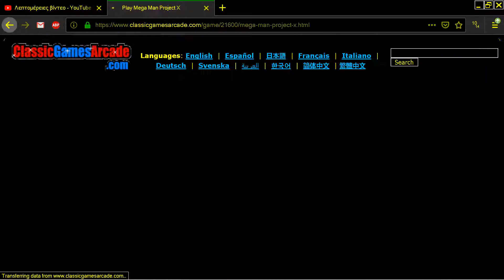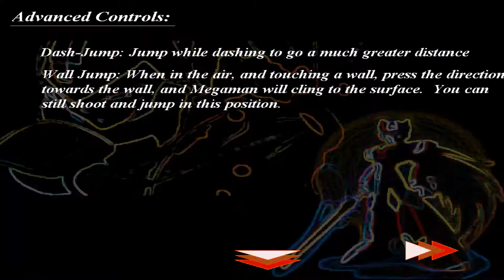MEGAMAN PROJECT X MEGA MAN X ONLINE FROM CLASSIC GAMES ARCADE COM CLASSICGAMESARCADE COM